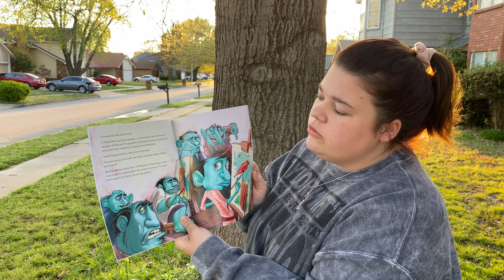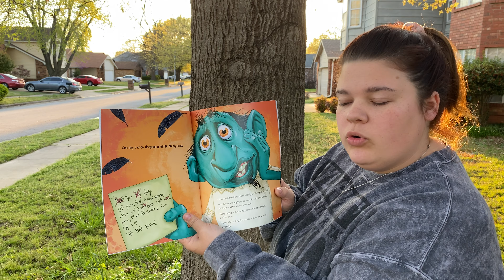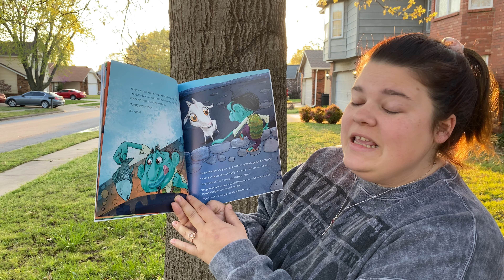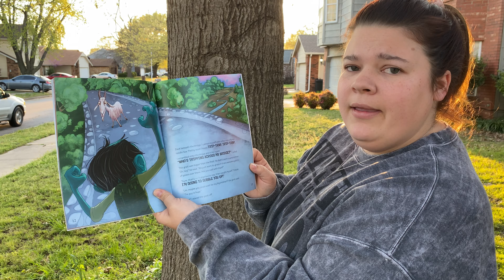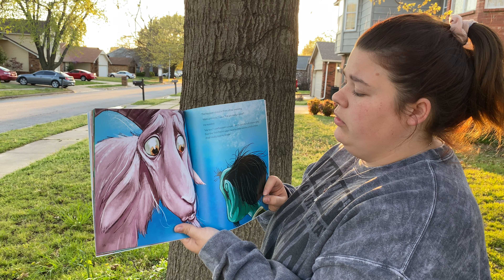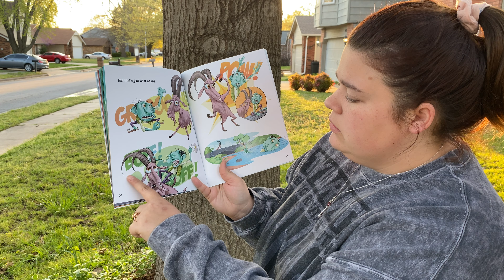Ms. Morgan reads "Listen, My Bridge Is SO Cool" by Nancy Loewen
Listen, My Bridge Is SO Cool!: The Story of the Three Billy Goats Gruff as Told by the Troll by Nancy Loewen